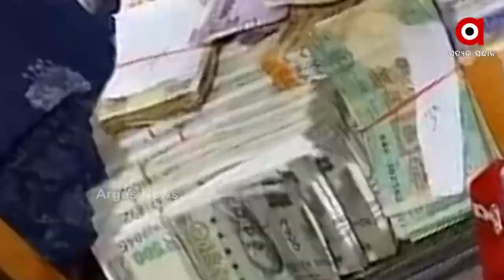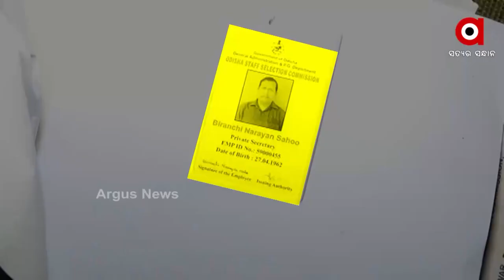ବିଦା ହେଲେ OSSC ସଦସ୍ୟଙ୍କ ପିଏସ୍ ବିରଞ୍ଚି ସାହୁ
ଆୟ ବହିର୍ଭୂତ ସମ୍ପତ୍ତି ଠୁଳ ଅଭିଯୋଗରେ ଗିରଫ OSSC ସଦସ୍ୟଙ୍କ ପିଏସ୍ ବିରଞ୍ଚି ସାହୁ ନିଲମ୍ବିତ। ବିରଞ୍ଚିଙ୍କୁ ନିଲମ୍ବିତ କରିଛନ୍ତି ଓଡ଼ିଶା ଷ୍ଟାଫ୍ ସିଲେକ୍ସନ କମିଶନ